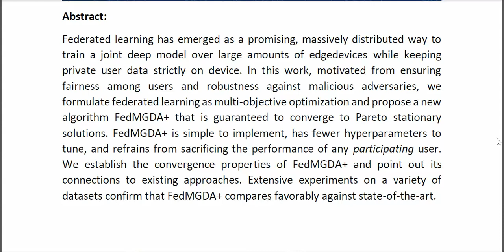Federated Learning Meets Multi Objective Optimization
* Complete Source Code
* Complete Documentation
* Complete Presentation Slides
* Flow Diagram
* Database File
* Screenshots
* Execution Procedure
* Readme File
* Video Tutorials
* Supporting Softwares
Support Specialization
* 24/7 Support
* Ticketing System
* Voice Conference
* Video On Demand
* Remote Connectivity
* Document Customization